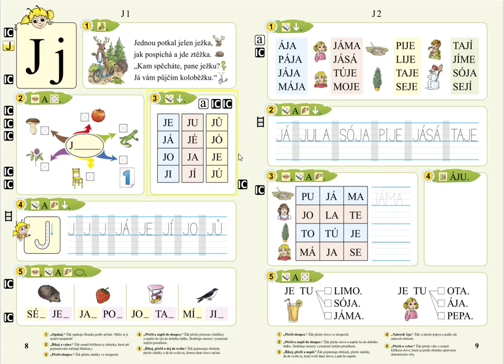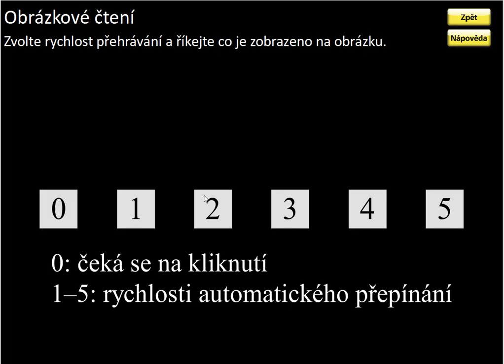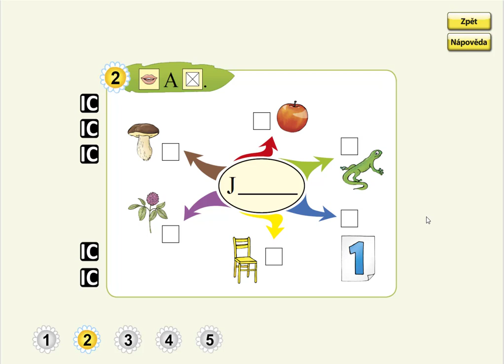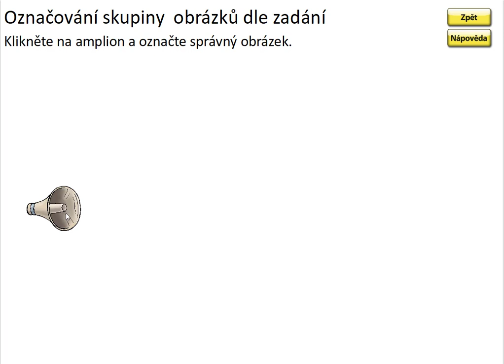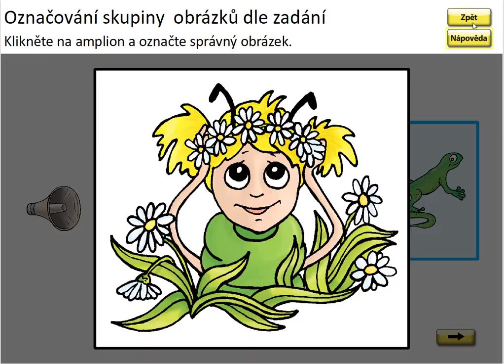Písmeno J (myšlenková mapa prvního písmene), SLABIKÁŘ 1, str. 8, cv.2